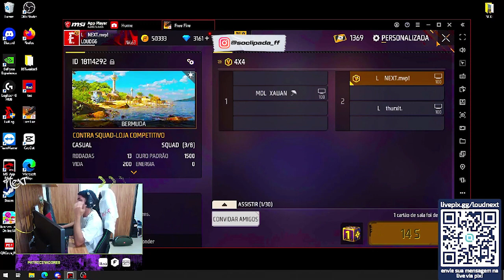THURZIN E NEXT TOMAM COURO NO 2X2 E PERDEM 500 REAIS